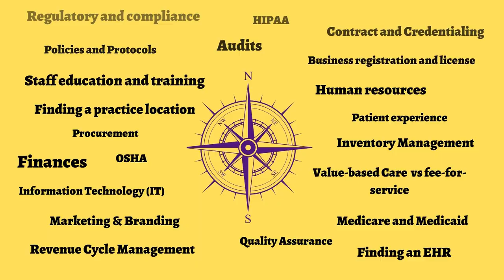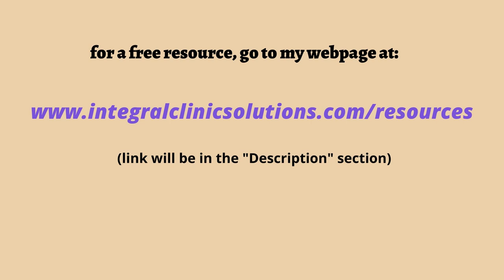A New Era of Medical Care: The Impact of Wearable Technology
As technology advances, the healthcare system benefits. There are so many more wearable medical devices available to patients and more are being released every day. With the growing advancements, providers can treat patients quicker and more accurately. This is revolutionizing the approach to treating people with chronic conditions. This video reviews the benefits of technology and demonstrates just how far we have come in such a short amount of time.

TAKE MY CREDENTIALING AND CONTRACT COURSE: 🌟 Elevate Your Healthcare Career with "Healthcare Credentialing and Contracting: Beginners Course" 🌟

📚 Ready to unlock the secrets of the healthcare industry? Enroll in our inaugural "Healthcare Credentialing and Contracting: Beginners Course" course and build a strong foundation for success in this dynamic field! 🏥

🔍 Course Overview: Discover the importance of credentialing and contracting in the healthcare sector. This comprehensive course is designed to provide you with a solid understanding of the fundamentals that drive the industry forward.

🔥 What You'll Learn: ✅ Credentialing Essentials: Uncover the intricacies of healthcare credentialing, from application processes to compliance requirements. ✅ Contracting Fundamentals: Dive into healthcare contracts, understanding key terms, negotiations, and legal considerations. ✅ Industry Insight: Gain valuable insights into the role of credentialing and contracting in shaping the healthcare landscape.

🎓 Who Should Enroll: Whether entering the healthcare field or enhancing your understanding of these vital components, this course is tailored for beginners eager to grasp the essentials of healthcare credentialing and contracting.

Don't miss your chance to embark on a transformative learning journey in the healthcare industry. 🚀 Join "Healthcare Credentialing and Contracting: Beginners Course" today!

Let's shape the future of healthcare together! 🌟

📚 Looking for more in-depth knowledge? Explore our blog for a wealth of articles on Medical Practice Management, Contracting and credentialing, and more

Hi there! My name is Jennifer. Over the last 15 years, I've gained much experience working in the medical field in various roles. Through my experience, I've seen many medical practice owners make mistakes in running their businesses. That's why I created this channel - to help medical practice owners avoid these common pitfalls. I aim to promote growth and success within the private practice world of medicine. Healthcare has become too standardized, creating many unnecessary challenges and demands.